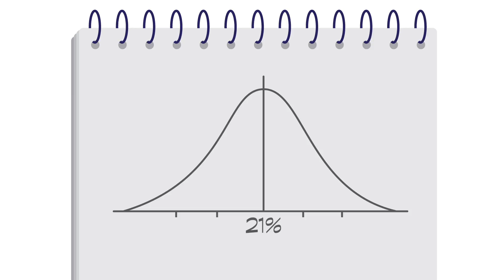CampusElection 3a proRes finalCan